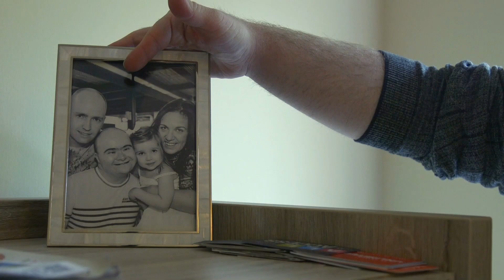Paul's Story - Down's Syndrome Scotland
As part of Down's Syndrome Awareness Week 2017, we created videos showing the lives of people with Down's Syndrome in Scotland. In this video, Paul talks about getting his own flat and invites us in for a look around.